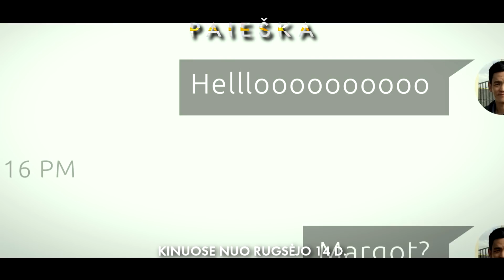PAIEŠKA. Kinuose nuo rugsėjo 14 d.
Naujos kartos, technologinis įtempto siužeto trileris.